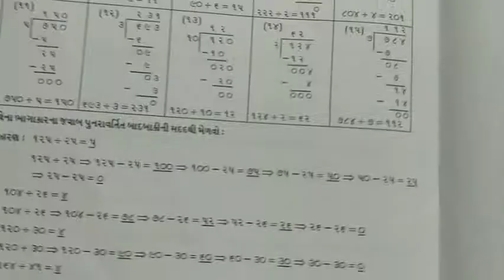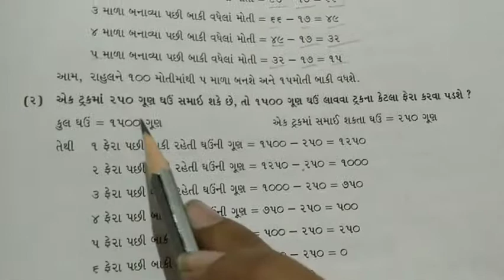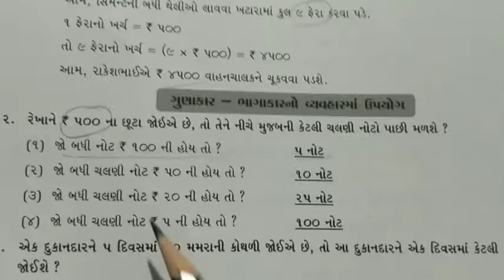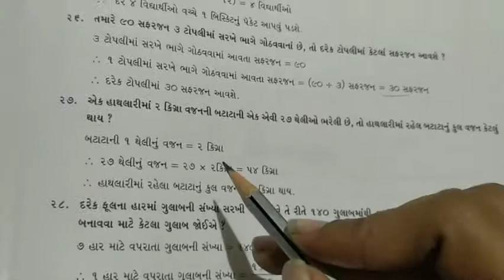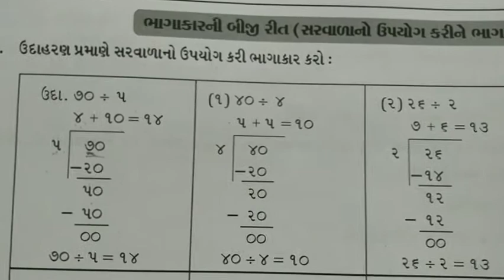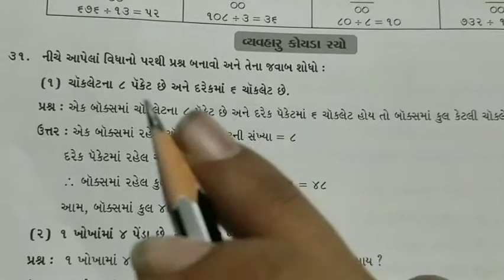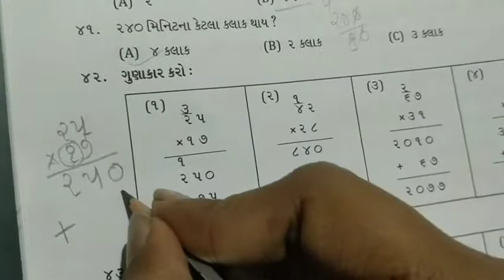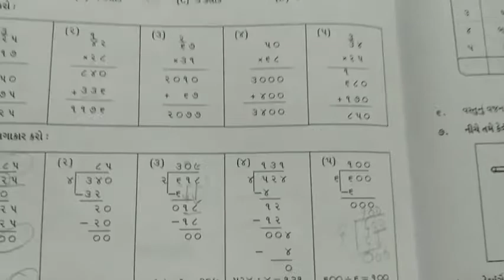ધોરણ : 4. વિષય : ગણિત પ્રકરણ : 11. ઘડિયા અને ભાગાકાર